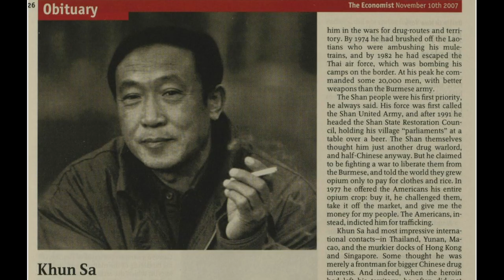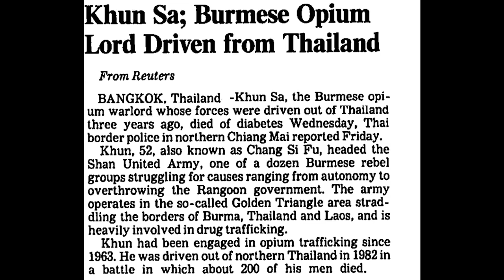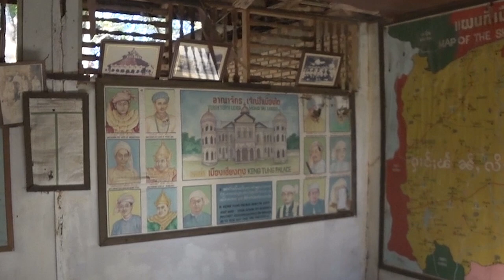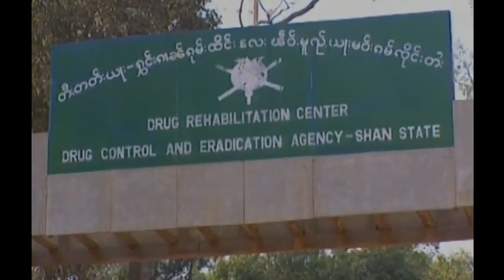Shrine to warlord, where people make offerings! 🇹🇭🇲🇲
Episode 5 of the Burma Border Run!

Outside of the town of Thoed Thai is the former camp and barracks of the Mong Tai Army. Under the leadership of Khun Sa this army of Shans became some of the biggest exporters of opium in the world, and Khun Sa became one the the most powerful men in Asia. But what happened afterwards? Let's visit his former camp to see what's happened to his legacy 40 years after his control has ended. And maybe we'll even be able to find the shrine to the man himself where local people worship. Let's go!